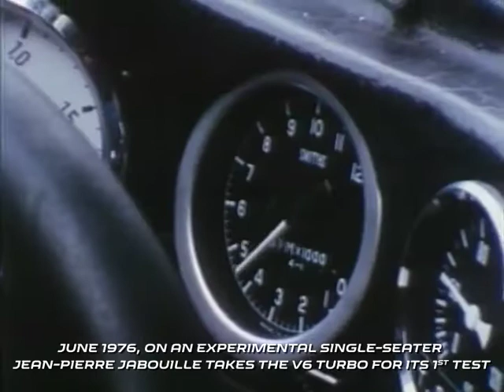40 Anos da primeira vitória da Renault na F1 - Lançamento do Projeto de F1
Este ano celebramos 40 anos da nossa primeira vitória na F1. Lutamos muito para a conseguir, como lutamos muito para a obter nos dias de hoje! Descubra como lançamos o projeto de F1.

Saiba mais sobre o início da nossa história na F1